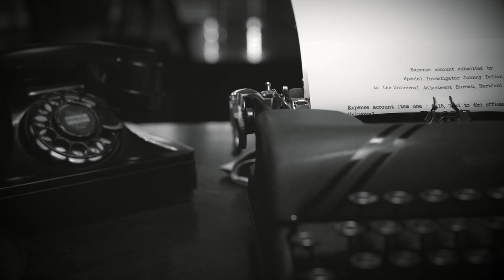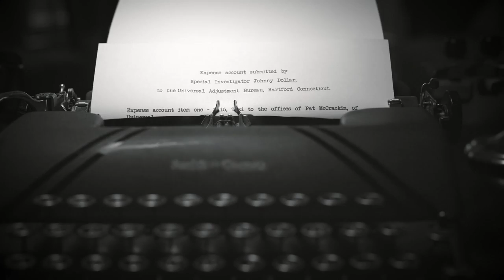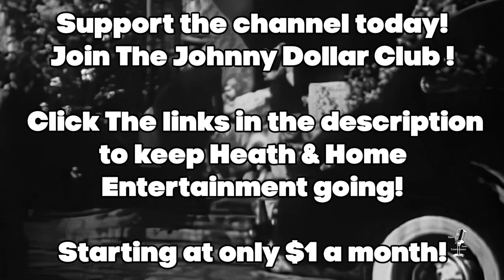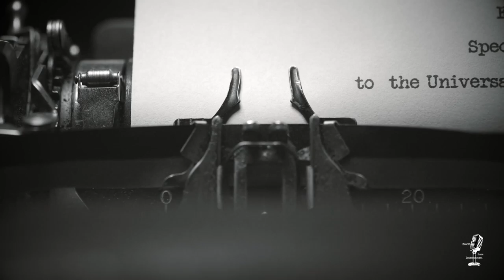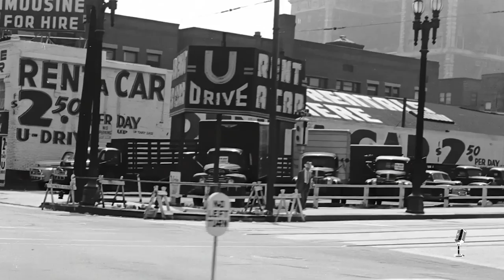Yours Truly, Johnny Dollar👉The Bob Bailey Shows/Vol 9/OTR Detective Compilation/OTR Visual Podcast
In 1955 Yours Truly, Johnny Dollar returned from a year-long hiatus with a new star and a new format.  Bob Bailey took over as Dollar and producer Jack Johnstone moved it to five fifteen-minute episodes a week format.  This is probably the best-known and loved incarnation of the show.
We have edited these five-part episodes to feel like a single episode.  Videos of beautiful scenery have been added for a unique OTR experience.
0:00 Intro
2:02 The Salt City Matter
53:46 The Laird Douglas Douglas of Heatherscote Matter
1:54:43 The Shephard Matter
Special thanks to Jake Hellbach for producing the clips used in the detective videos for tonight's show!
This is not a sponsored video, just good people to work with!